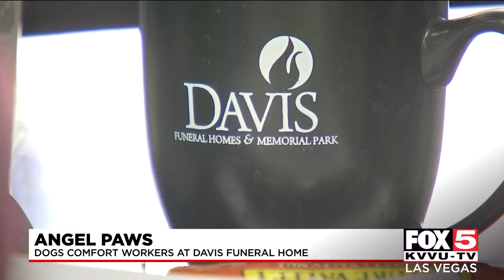Therapy dogs provide emotional comfort for Las Vegas funeral home workers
Davis Funeral Home brought in therapy dogs to help de-stress the employees who have been burdened by the COVID-19 pandemic.